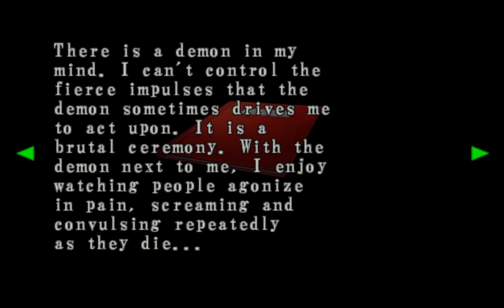Let's Play Resident Evil - Code: Veronica X (Part 6) - Daddy issues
Welcome to Resident Evil Code: Veronica X for the Nintendo GameCube!

The doctor is in the house, as we explore Steve's daddy issues, the unsanitary conditions of the Umbrella facility's infirmary and the obsessions of a certain guest star...

Any comments about the quality and what you'd like to see me play next are more than welcome.